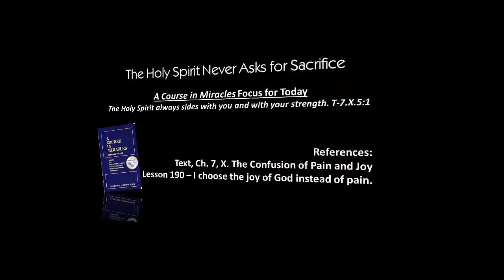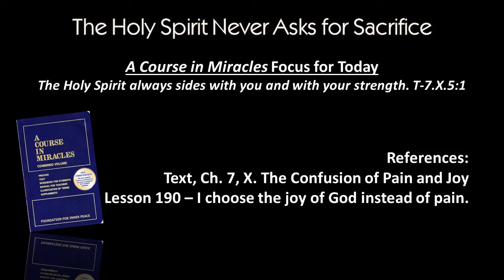The Holy Spirit Never Asks for Sacrifice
The Holy Spirit Never Asks for Sacrifice - 3/5/17

with Revs. Deb and Paul Phelps

The Holy Spirit always sides with you and with your strength. T-7.X.5:1

In this session, Revs. Deb and Paul Phelps shared from the section in the Text, Ch. 7, X. The Confusion of Pain and Joy. Can we learn that the what the Holy Spirit says is true? Can we listen to what He says? Finally, will we realize that the Holy Spirit does not ask for sacrifice but the ego does. Join us as we start the approach to the Light of Easter.  You do not have to live and learn from pain, for joy is yours. Short guided meditation follows.

References:
Text, Ch. 7, X. The Confusion of Pain and Joy
Lesson 190 - I choose the joy of God instead of pain.